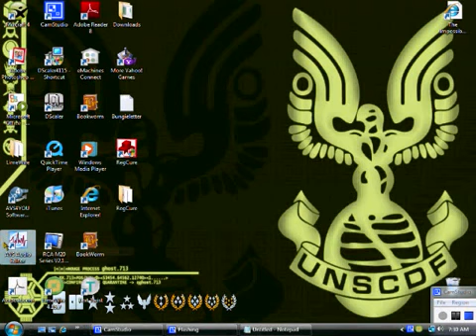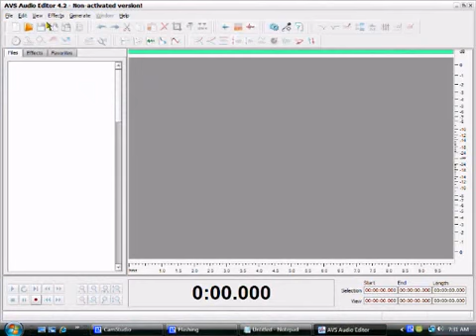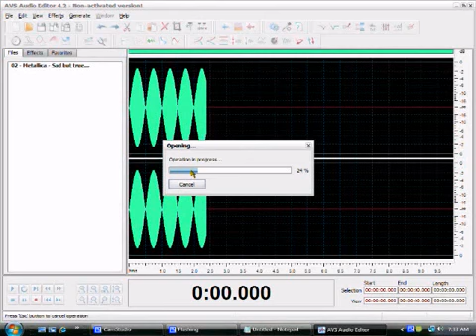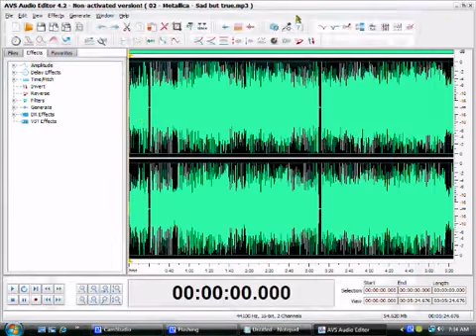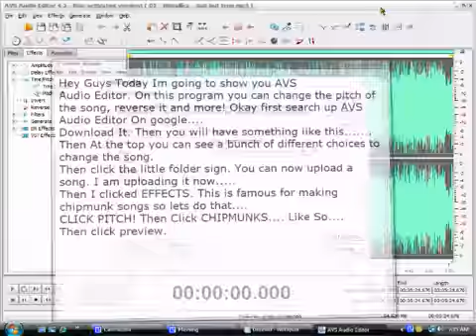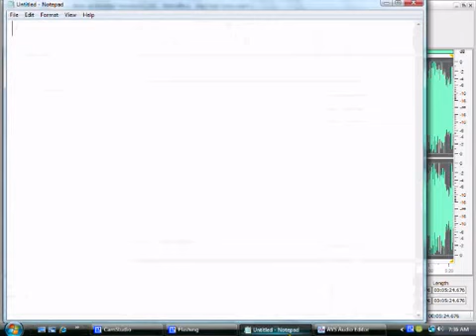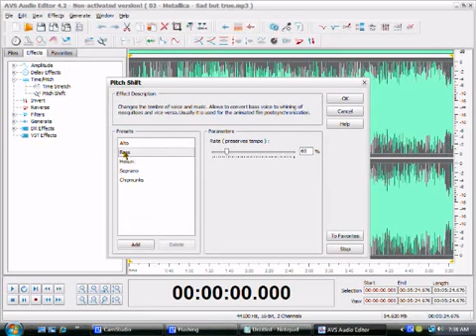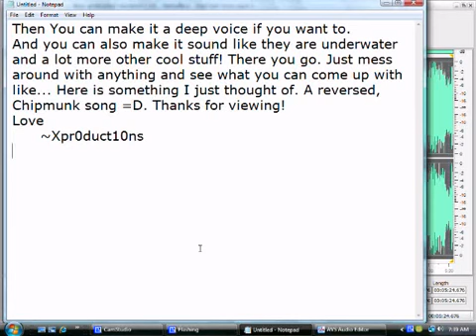How To: Episode 2: Edit Audio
Today on episode 2 we show yo how to edit any audio. This is famous for making Chipmunk songs so have fun with that! =D. You can even reverse, add other noises, and much, mch more! See what you can come up with. Yes, I know This video is rather long but most of it is me typing again so just fast foward at that part because I am way slow. lol. I want to thank you all for viewing our videos and the subscriptions. Thanks for all your support!
Love
        ~Xpr0duct10ns